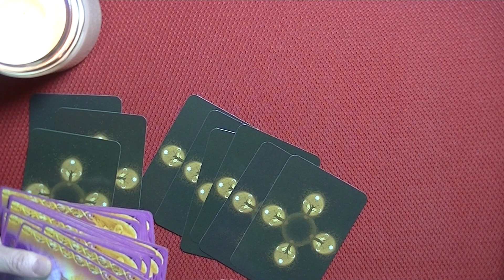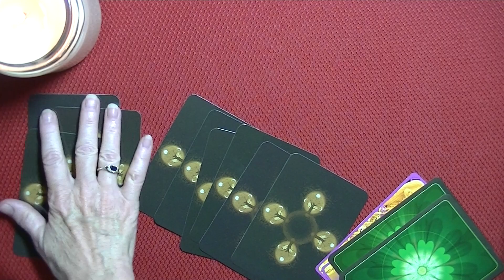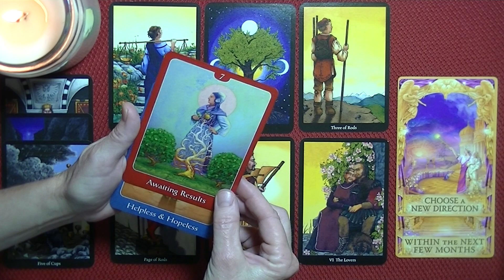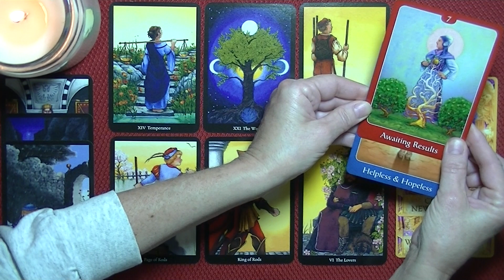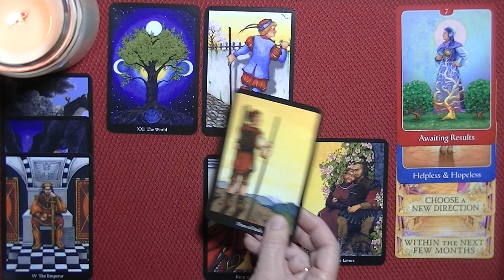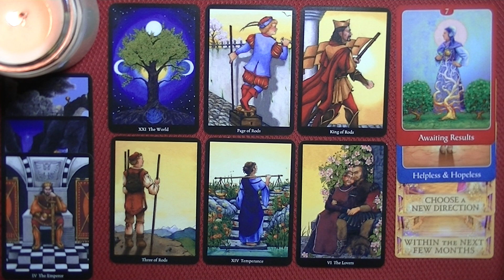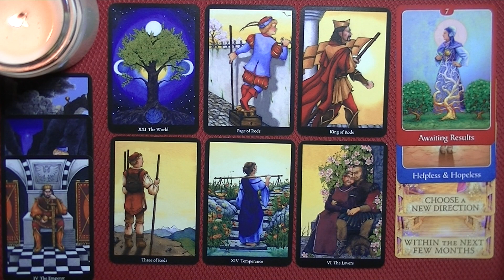SCORPIO ~ NOVEMBER 1-15, 2021 ~ Soon You'll See Greater Results, w/ Just a Little Tweek Here & There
Please be sure to check out Your Sun, Moon & Rising Signs, for a more in-depth reading experience, *As Energies May Vary.*
(There are websites that offer FREE Online Birth Charts. You will be asked to submit your date, time & place of birth.)

This is a General Reading and May or May Not Resonate with Everyone.

I am currently not available for Private Readings, at this time.